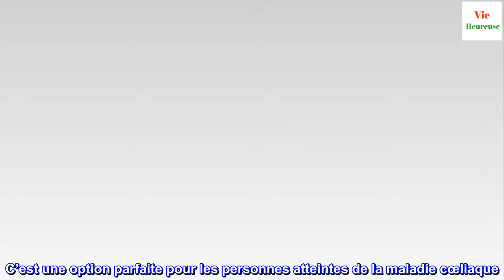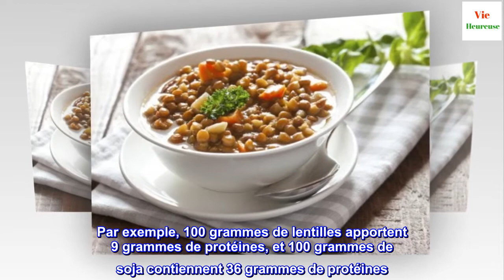Quelques alternatives pour remplacer les protéines animales dans votre alimentation